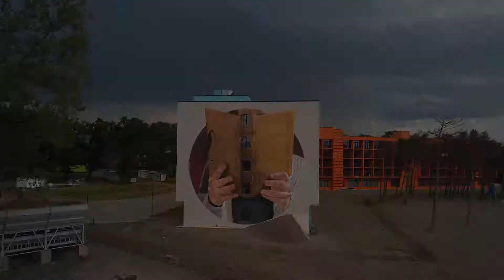Matthias Mross - KIU Mural Fest 2020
KIU Mural Fest is our project with  Kutaisi International University.

Introducing the latest work from our KIU Mural Fest series. "The Power of Knowledge" was created by  extraordinary  artist Matthias Mross,  who selected details from first scientific publications of King Vakhtang VI’s printing house from the year 1772. The new mural has become another jewel of the Kutaisi International University capmus.